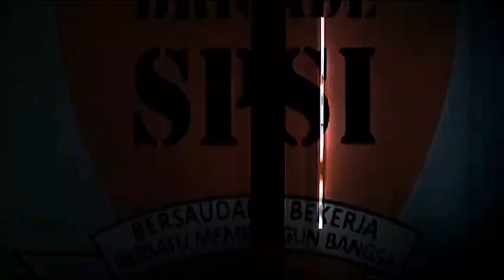Brigade SPSI Bekasi dukung Caleg SPSI